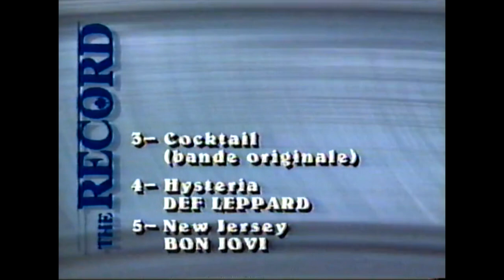Chronique À la plage de Claude Rajotte - S. Jordan, Mechanics, M. Almond, Front 242, Fishbone (1989)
Une chronique À la plage de Rajotte datant du début de l'année 1989. On parle ici des disques de Sass Jordan, Mike and the Mechanics, Mark Almond, Front 242, Fishbone. Musique Plus.